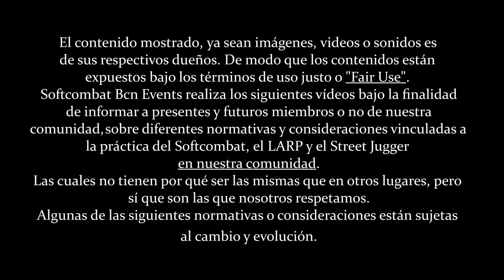Set de Adam de Mytholon LARP Store | Softcombat review #25 ⚔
Nuevo video!
En este caso, el chapado favorito del mundo del softcombat regresa para hablarnos sobre su Set de Armadura preferido, el Set de Adam de Mytholon.
Un conjunto de piezas de 1.2mm de acero que constituyen un set de 6 piezas diferentes.
Para este video nos vamos a centrar solo en 3 partes de su attrezo, y esperamos tener prontamente el resto.

En palabras de los compañeros de Cratosphere:
- La coraza "Adam" es algo especial. Su diseño se inspira en los primeros petos completos del siglo XIV. Láminas de metal protegen los costados y la zona lumbar.

Esta pieza de armadura está sujeta por dos hebillas en la parte trasera.

Tal vez le eches un vistazo a nuestras chaquetas acolchadas para usarlas debajo de tu armadura. Esto maximiza la comodidad de usarlo.
¿Es posible que desee considerar una combinación con una camisa de cota de malla? (fuente

AQUI OS dejamos algo de información útil para el mantenimiento de vuestras piezas LARP:

¿Dónde encontrarlo?

INDICE
[0:00]Presentación y Curiosidades
[2:30] Producto y Marca
[3:50] Opinión Estética
[4:18] Opinión Subjetiva
[5:20] Usabilidad en Combate y Larp
[7:25] Conclusiones